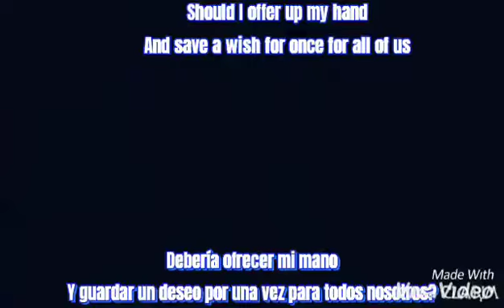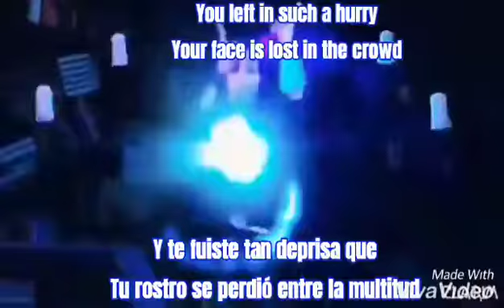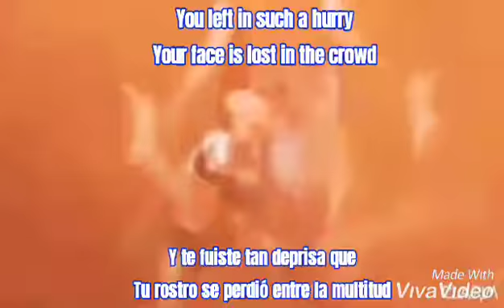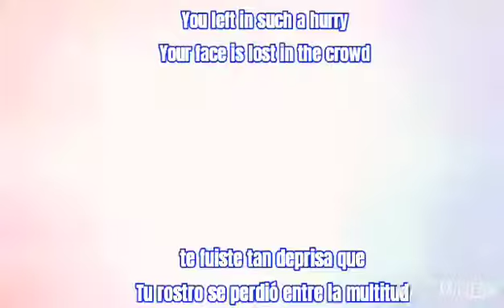Trollhunters 3Below Wizards AMV - Shinedown Lost In The Crowd Sub Español